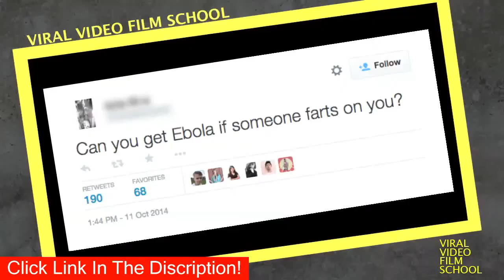EBOLA Cure & Survival Guide - Viral Video Film School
Medical experts have found Ebola cures and preventions? We get to the bottom. The best ebola question ever. How is the disease spread? PLUS, a survival guide on how to survive the outbreak, complete with guidance to disgusting YouTubers on how to stop putting themselves and their viewers at risk.

Brett Erlichs Viral Video Film School uncovers trends, known and less-known, in Internet video, while educating YouTubers on how to achieve success online, AND criticizing people who got it all right or all wrong, all for your benefit.